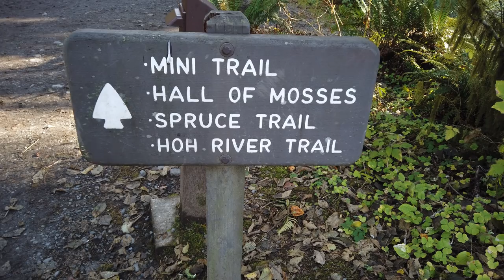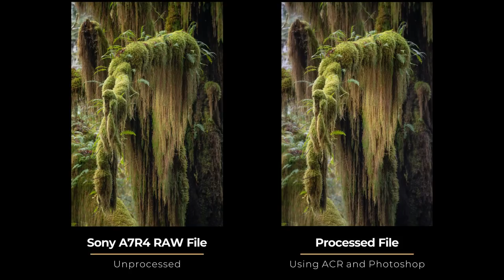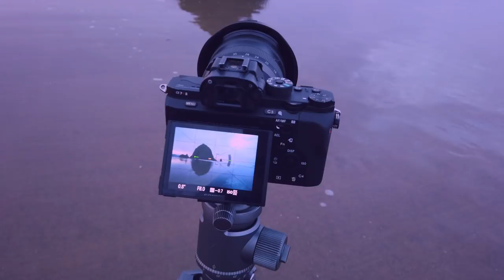Quitting Landscape Photography?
Too many failed landscape photography shoots have me ready to quit the game entirely. Can I find my mojo and bag at least one decent shot? Through Olympic National Park and the Oregon coast I face many challenges. My Spazmo Rocket gets drowned to death and my my hero Sean Bagshaw doesn't even know who I am.

It's a tough old game this landscape photography gig. Even Ryan Smith, Nick Page and Mark Denney put in an appearance but my  private one-on-one session with Sean Bagshaw in his camper of justice makes me nervous. Will I make it out alive?

My Camera
My Vlogging Camera
My Vlogging Mic
My Dash Camera
My Second Camera
My Wide Lens
My Zoom Lens
My Telephoto Lens
My Portrait Lens